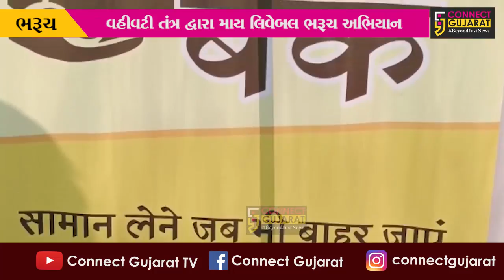ભરૂચ: માય લીવેબલ ભરૂચ અભિયાન અંતર્ગત આ વિસ્તારોની સુંદરતામાં થશે વધારો !